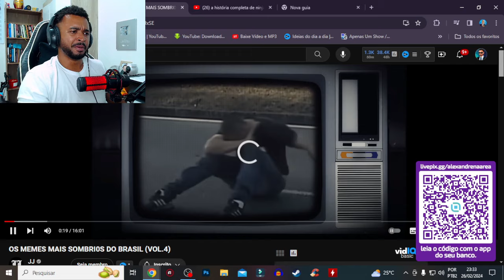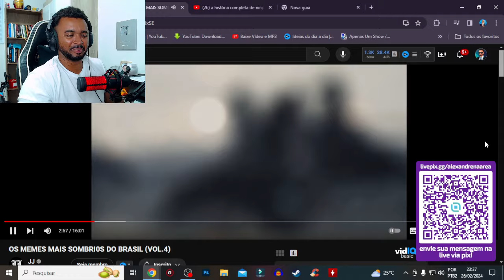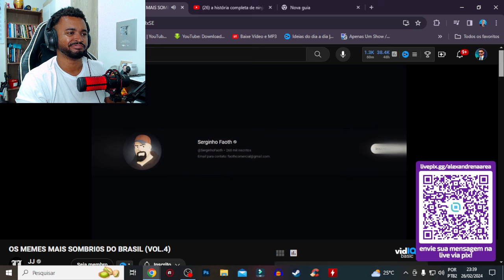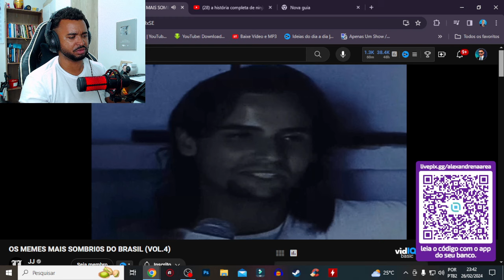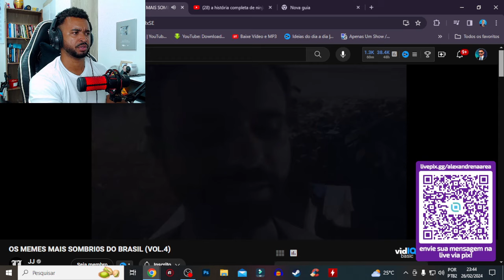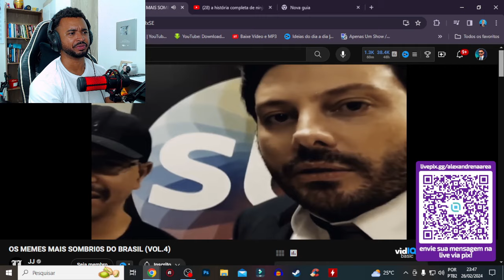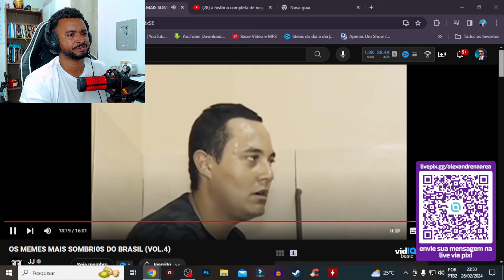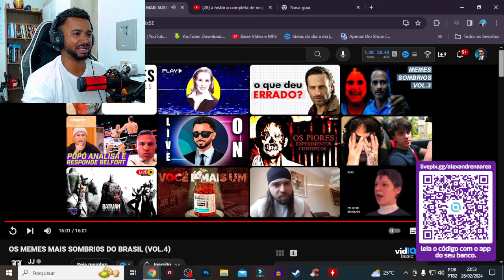OS MEMES MAIS SOMBRI0S DO BRASIL (VOL.4) @JJOMEGA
💻 Configurações do meu PC:

Processador: Fx 8320e
Mobo: Ga970 USB3
GPU: GTX 1660 Super GDDR6